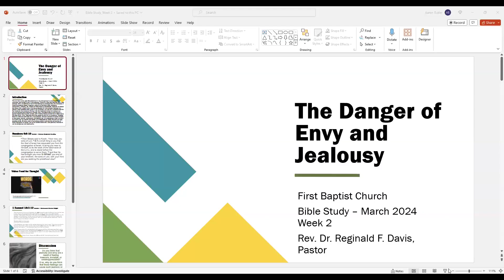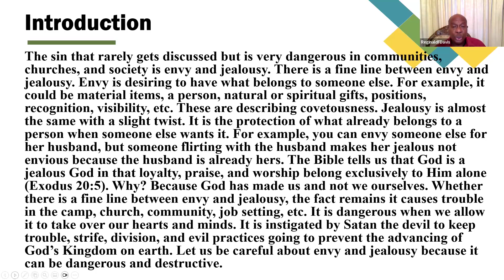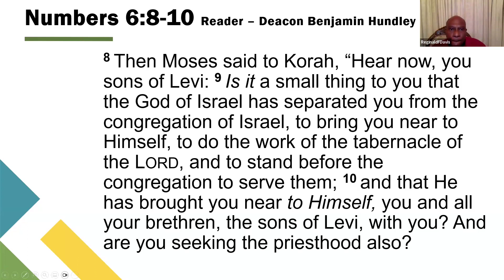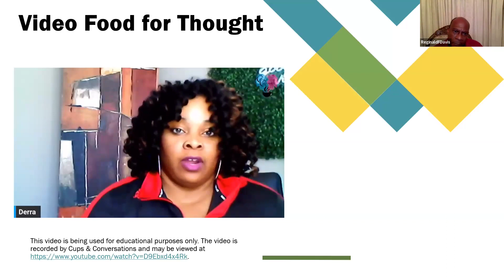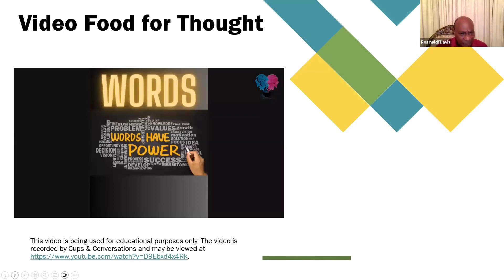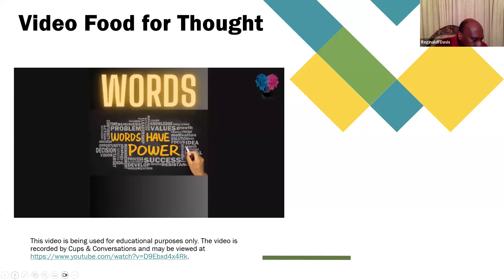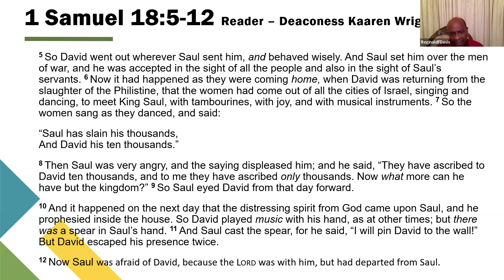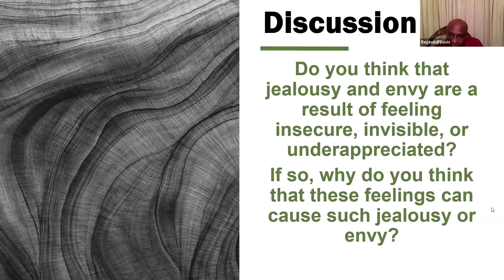Bible Study, The Danger Of Envy And Jealousy Part 2, March 14 2024